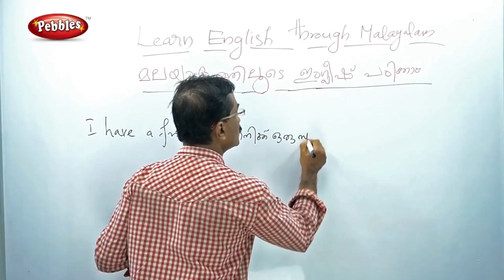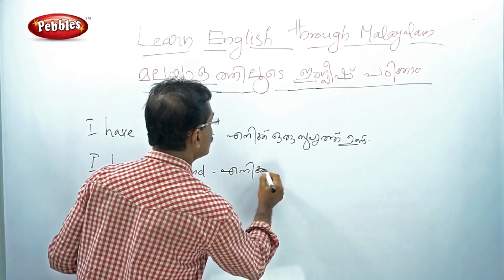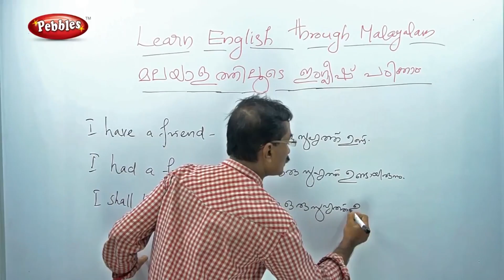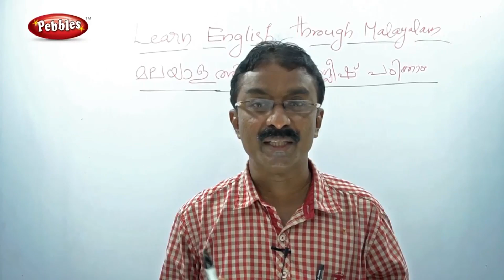Spoken English through Malayalam | Present continuous | Learn English Grammar Through Malayalam